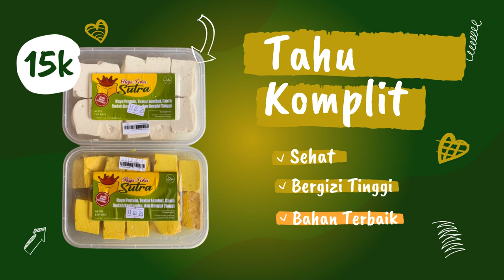Contoh Video Promosi Produk Tahu Cina, Olahan Tahu, Pabrik Tahu, Tahu Sayur Sumedang, Tahu Bandung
Jasa Edit Contoh Video Promosi Produk Tahu Cina, Olahan Tahu, Pabrik Tahu, Tahu Sayur Sumedang, Tahu Bandung Atau

Daftar Isi
00:00 - Intro Pptpixel
00:18 - Contoh Iklan Profesional Contoh Video Promosi Produk Tahu Cina, Olahan Tahu, Pabrik Tahu, Tahu Sayur Sumedang, Tahu Bandung